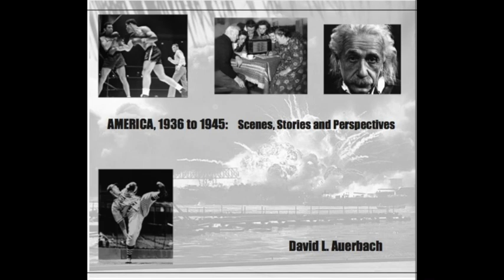America, 1936 to 1945: Scenes, Stories and Perspectives (Part 3) - David L. Auerbach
Part 3 - 1936 to 1948 - Bob Feller on my Mind: Radio Days in the Heartland